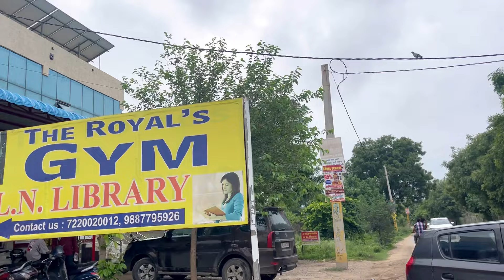आज पहली बार देखा माया मीणा ने जयपुर में तीज का मेला और झाकी🤗MAYA MEENA VLOG